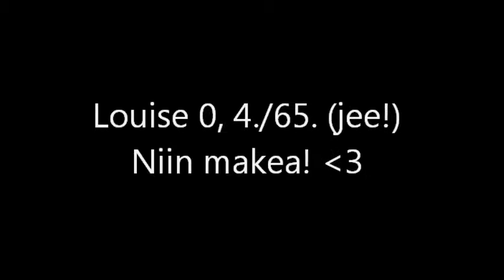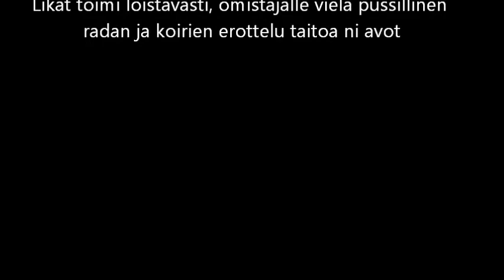HAU 25.11.2012 Last competition 2012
Both dogs worked really well... I need some work. Sometimes I handle Louise like I handle Pixie and vice versa. And I get in to trouble. In the end nice ending to this year.. Time to keep nice brake.